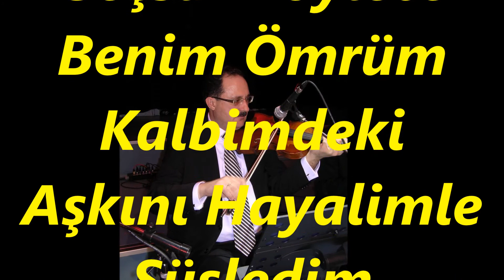Aslı PAKALINLAR ÇAVDAR-Yıllardır Bekliyorum Bir Gün Dönersin Diye (Kem.Tak.) (NİHAVEND)R.G.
SOLİST:
*ASLI PAKALINLAR ÇAVDAR*
VİDEOYU YAPAN
*RECEP GAYRETLİ*
GÜFTE: NECMETTİN HUNCA
BESTE: NEVESER KÖKDEŞ
USUL: SEMÂÎ
MAKAM: NİHAVEND
KEMAN TAKSİMİ: MURAT KADİR GÖK
Yıllardır Bekliyorum, Bir Gün Dönersin Diye
Neden Bağlandı Gönül Vefasız Sevgiliye
Kalbimdeki Aşkını Hayalimle Süsledim
İnan Bana Güzelim Seni Candan Özledim
Çoktandır Hasretinle İnliyor Dertli Gönlüm
Izdırapla Mı Geçsin Böylece Benim Ömrüm